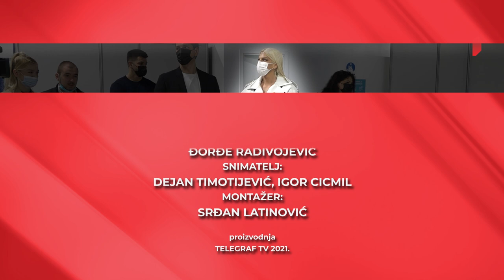Karleuša na vakcinaciji u stajlingu od 11.048 €